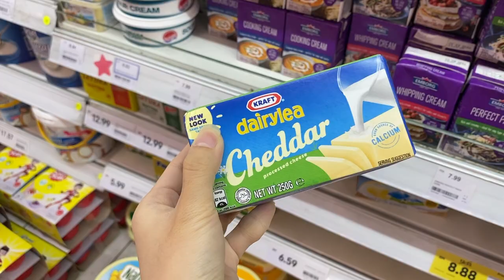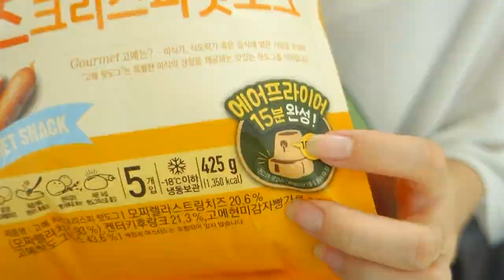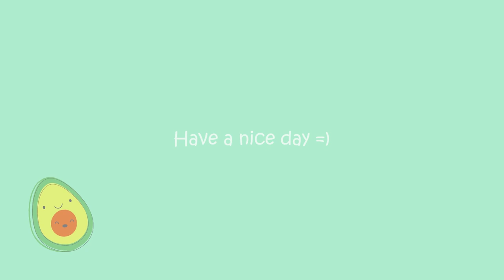Vlog: Corn dog with cheese sauce 🌭 | Creamy tomato spaghetti 🍝 | Candied strawberry 🍓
I had some good time making and eating delicious food right before Chinese New Year. Let's enjoy ourselves not only in holiday but every single day. I hope you are doing well and stay safe =)